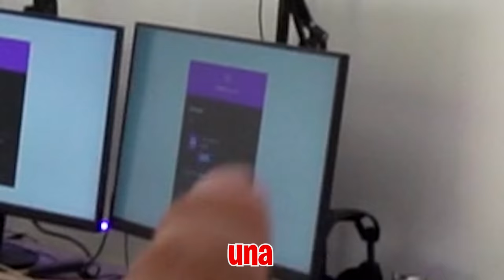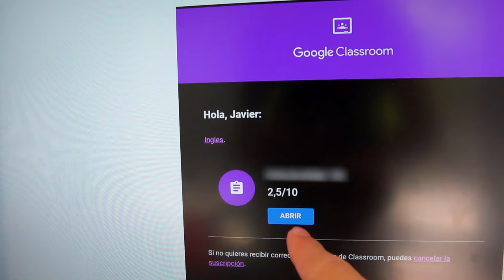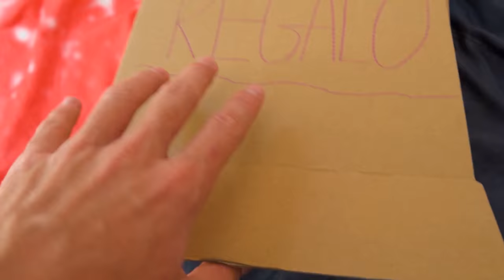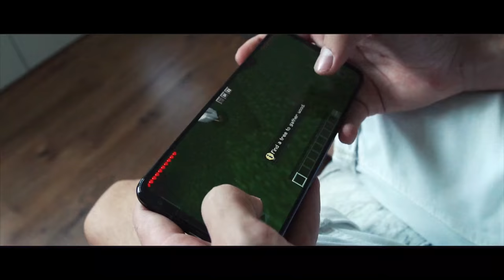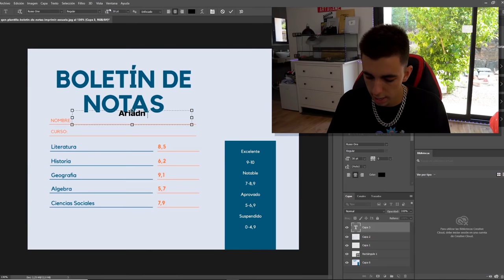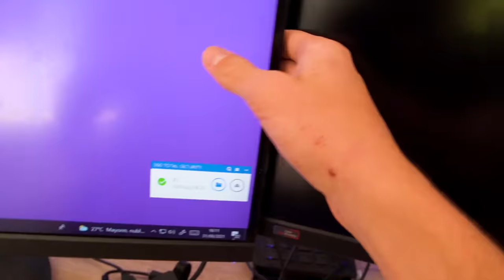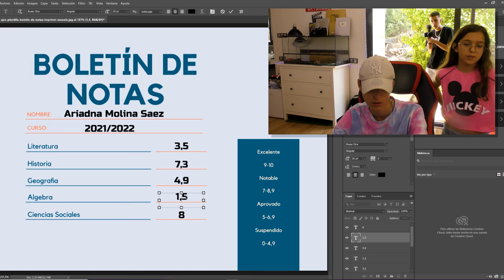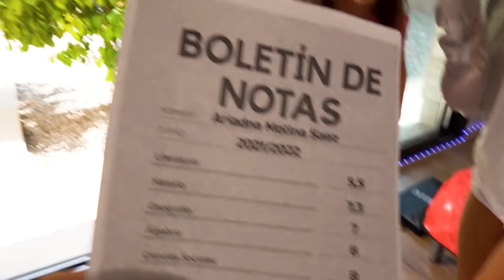Pillo a Mi Hija Cambiandose las Notas...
Pillo a mi hija hablando con su novio sobre las notas del examen y creo que no han ido muy bien, así que le pide ayuda a Javi y Franela para cambiar las notas y que yo no me de cuenta de que ha suspendido. Pero lo que no sabe es que voy a aprovechar para cambiarle todas las notas de la semana y gastarle una broma EPICAA!!.